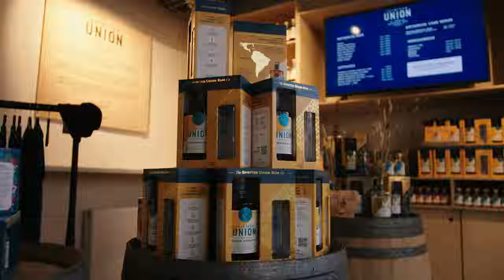What its like in the Spirited Union Distillery Experience in Amsterdam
THE ULTIMATE DISTILLERY EXPERIENCE

Ever since we opened our doors back in 2019 we’ve kept our doors and hearts open for visitors. With nothing to hide and an open-minded approach, we’re open to the public. Whenever we are not producing or distilling, you can join one of our many consumer experiences such as distilling workshops, cocktail workshops and custom events.

The story of Spirited Union started as we were traveling the world and working in the best bars and restaurants. This is where we got really passionate about working with fresh ingredients and high-quality sustainable products. One day we looked around and got frustrated with global rum brands looking to reduce costs by cutting corners in production and replacing natural ingredients with cheaper artificial flavours. This led to our mission to bring back quality and creativity into the rum market. Using unique single-origin rums and infusing them with high-quality, responsibly-sourced natural botanicals.